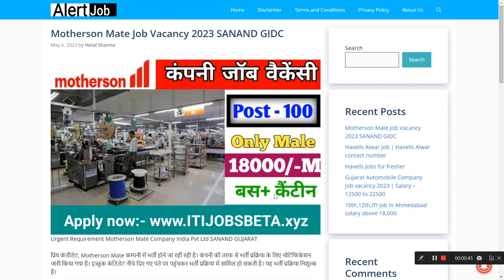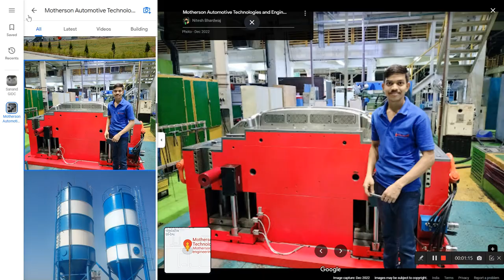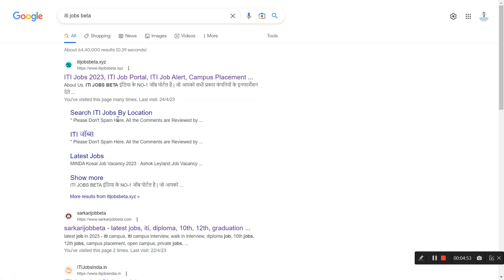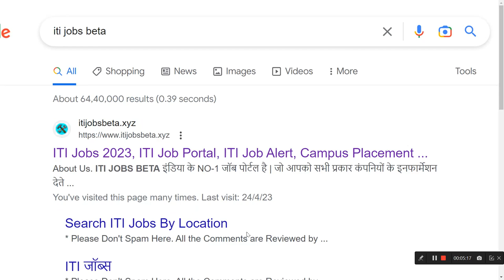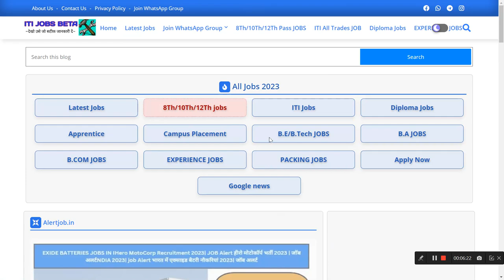MOTHERSON MATE | LATESTJOB VACANCT AHMEDABAD FOR 10TH 12TH PASS | JOB VACANCY 2023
अहमदाबाद में कंपनी जॉब
अहमदाबाद कंपनी
अहमदाबाद कंपनी जॉब
अहमदाबाद  में जॉब कैसे पाए
अहमदाबाद में नौकरी चाहिए
अहमदाबाद में जॉब चाहिए
awareness mission
Job searched
ITI campus interview
Job valley
As iti job
QFA Tv
Techway zone
Raj kolhai
Job lagi
Iti daly job update
Job profile
Sahil akhtar